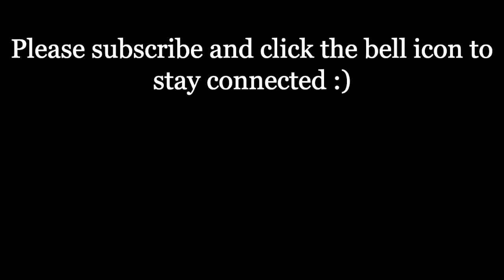Bhindi Masala | भिंडी मसाला | Restaurant Style Bhindi Masala | Foodgasm | 2020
Welcome to Foodgasm (Video number-32)

Serves: 04
Ingredients:
1. Bhindi/Okra- 250 Gms
2. Oil- 1 + 1 Tbsp
3. Salt- ½ Tsp + ½ Tsp or as per taste
4. Onion (finely chopped)- 2 Medium sized
5. Ginger- Garlic Paste- 1 Tbsp
6. Green Chilli (finely chopped)- 1
7. Turmeric Powder- ½ Tsp
8. Red Chilli Powder- ½ Tsp
9. Coriander Powder- 1 Tsp
10. Roasted Gram Flour- 2 Tbsp
11. Tomato (grated)- 2 Large
12. Curd- 2 Tbsp
13. Water- 1 Cup or as required
14. Garam Masala- ½ Tsp
15. Kasuri methi- 1 Tsp
16. Green Coriander- handful (optional)
Steps:
1. Thoroughly wash the okras and pat them dry. The okras must be completely dry before proceeding. Trim the ends and make an incision (lengthwise). If the okras are long in size, cut them into halves.
2. Heat 1 tbsp oil in a non-stick pan and fry the okras for 7 to 8 minutes or till the okras are almost cooked. Remove the fried okras on a plate and heat 1 tbsp oil in the same pan.
3. Once the oil is hot, add cumin seeds and finely chopped onion. Cook for 3 to 4 minutes or till the onions are half cooked. Add ginger garlic paste and chopped green chilli. Cook for 3-4 minutes or till the raw smell of ginger garlic goes away.
4. Add turmeric powder, red chilli powder (adjust the red chilli powder as per taste), coriander powder and roasted gram flour. Cook for a minute.
5. Add grated tomatoes and cook for 4 to 5 minutes. Turn the flame to low and add curd. Stir quickly and cook for a minute. Add a cup of water and let it come to a boil.
6. Add the fried okras and cook for a minute. Add garam masala and kasuri methi and give it a good stir. Adjust salt and turn the flame off. Add green coriander to garnish.